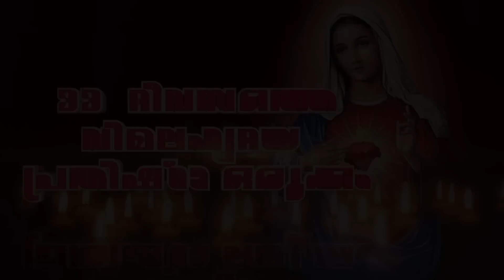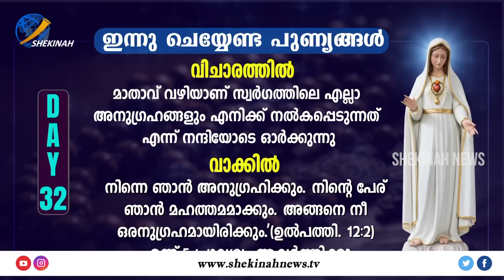വിക്ടിം സോൾസ് | VIMALA HRIDAYA PRATHISTA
പരിശുദ്ധ അമ്മയുടെ വിമലഹൃദയം മക്കൾക്ക് സുരക്ഷിത സങ്കേതം...

ദുഷ്ടപിശാച് ഭയക്കുന്ന ആ വിമലഹൃദയത്തിൽ താവളം കണ്ടെത്തുന്നവർ ഭാഗ്യമുള്ളവർ...

നമ്മെയും നമ്മുടെ കുടുംബങ്ങളെയും സഭയേയും അമ്മയുടെ വിമലഹൃദയത്തിന് പ്രതിഷ്ഠിക്കുന്നതിനൊരുക്കമായി ഷെക്കെയ്‌ന ന്യൂസില്‍

ഫാ. ഷാര്‍ലോ ഏഴാനിക്കാട്ട് സിഎസ്ടി നയിക്കുന്ന

33  ദിവസത്തെ

വിമലഹൃദയ പ്രതിഷ്ഠാ ഒരുക്കം

സമ്പൂര്‍ണ മരിയന്‍ സമര്‍പ്പണത്തിനായി ദൈവജനത്തെ ഒരുക്കുന്ന പ്രത്യേക ശുശ്രൂഷ

ഓഗസ്റ്റ് 6 മുതല്‍ സെപ്റ്റംബര്‍ 8 വരെ

രാത്രി 9.00 മുതല്‍ 10.00വരെ

പരിശുദ്ധ അമ്മയുടെ വിമലഹൃദയത്തിലൂടെ യേശുവിന്റെ തിരിഹൃദയത്തിന് അനുരൂപരായി രൂപാന്തരപ്പെടാം.

തുടര്‍ന്ന് പരിശുദ്ധ അമ്മയുടെ ജനനതിരുനാൾ ദിനമായ സെപ്റ്റംബര്‍ 8ന്

വിമലഹൃദയ പ്രതിഷ്ഠ

ഷെക്കെയ്‌ന ന്യൂസ് ഒരുക്കുന്ന ഈ അതിവിശിഷ്ട ശുശ്രൂഷയില്‍ നമുക്ക് പങ്കുചേരാം...

ദിവ്യസുതൻ നമുക്ക് തന്ന സമ്മാനമായ അമ്മയുടെ പൊന്നുമക്കളായി സ്വർഗ്ഗത്തെ സന്തോഷിപ്പിക്കാം...

Idukki Vision  Channel No:51
Bhoomika :52
Malanad Vision  :56